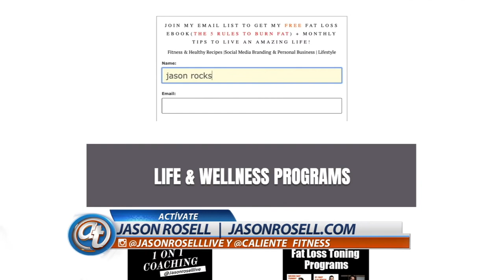Home workouts | Telemundo | CHEST Press with STABILITY BALL | Core workouts | Jason Rosell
Try this 3 times a week (3 sets of 12)